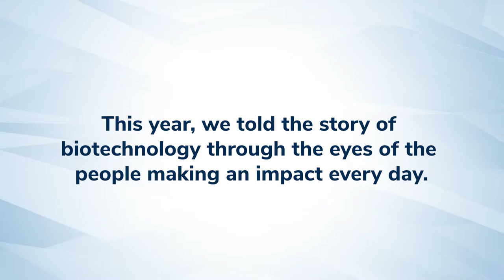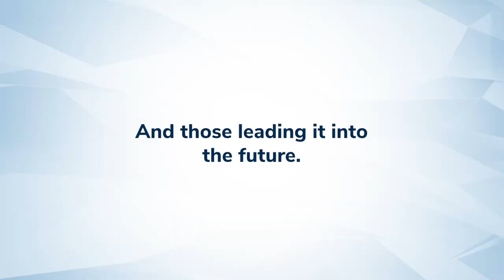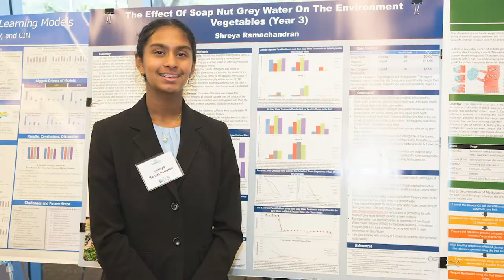I Am BIO End of Year Wrap Up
Thank you for supporting the I am BIO campaign and we hope you decide to participate in 2021!